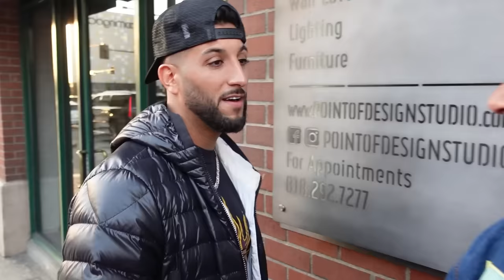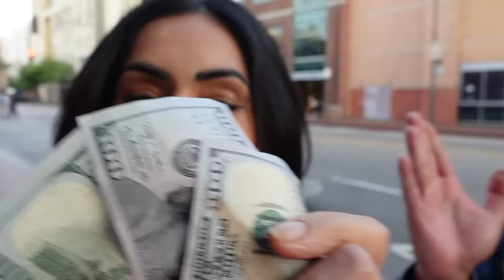SHE TOLD US SHES PREGNANT ON EID (DAY IN THE LIFE OF A MUSLIM FAMILY)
EID MUBARAK!